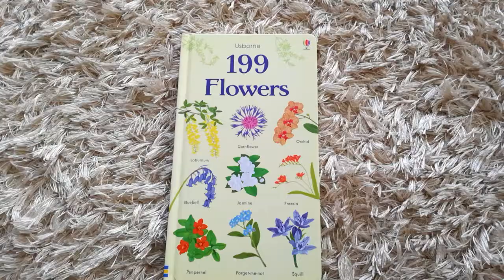199 Flowers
Welcome! Szeretettel Üdvözlünk a Rhyme Time YouTube csatornáján! Nálunk a játékos angolozással, kétnyelvű neveléssel kapcsolatos anyagokat, dalokat, mondókákat és ismertetőket találod, amik segítenek Neked abban, hogy gyermekeddel együtt a lehető legtermészetesebben és legjátékosabban fedezzétek fel az angol nyelvet, már egészen fiatalon, akár baba korban.

Szeretettel várunk foglalkozásainkon, online szülőtréningjeinken és szívesen válaszolunk a kétnyelvű neveléssel és angol nyelvtanulással kapcsolatos kérdéseidre!